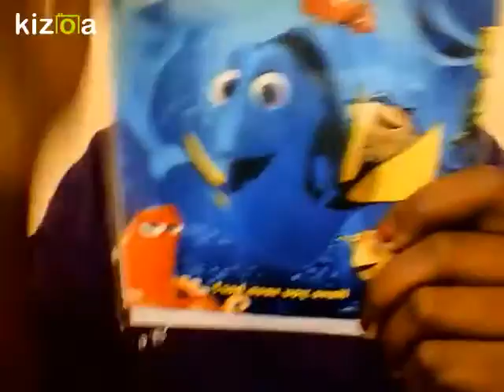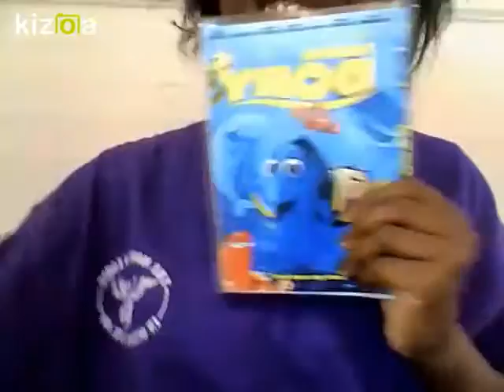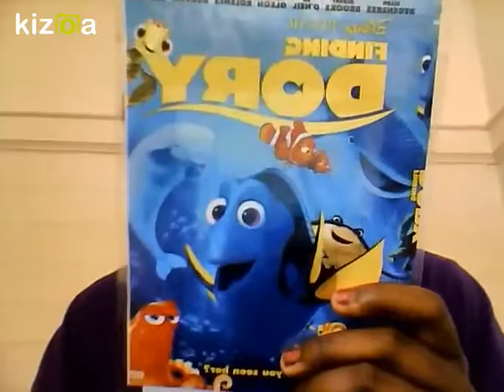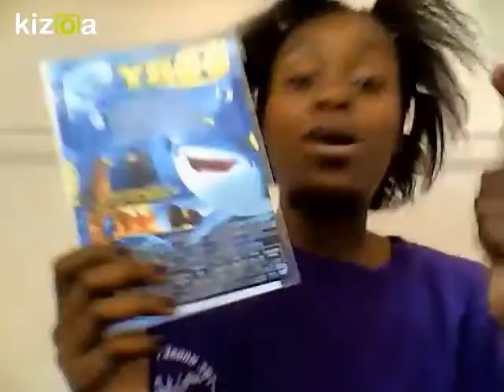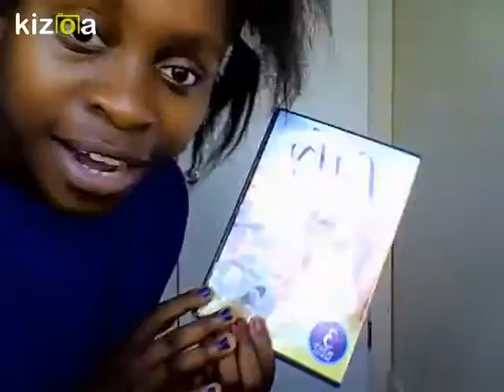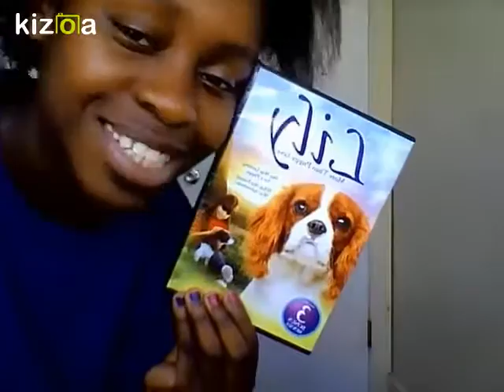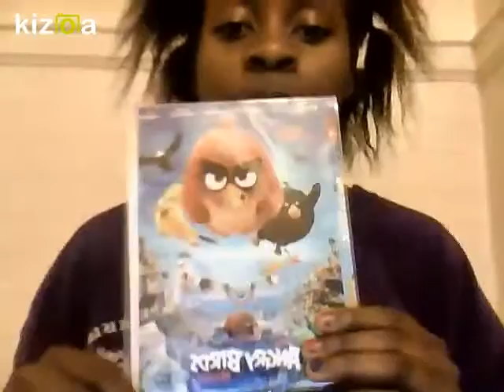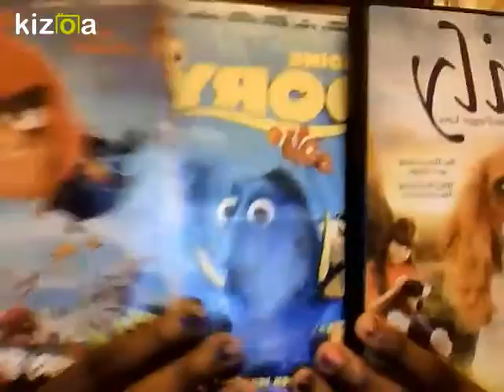young tt movie tv show number seventeen